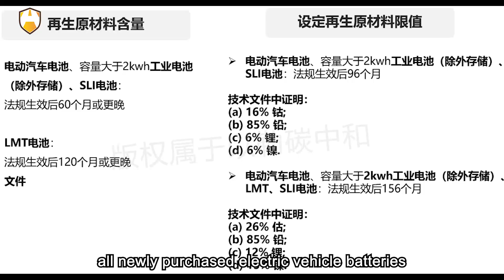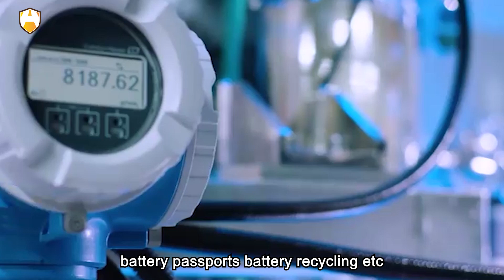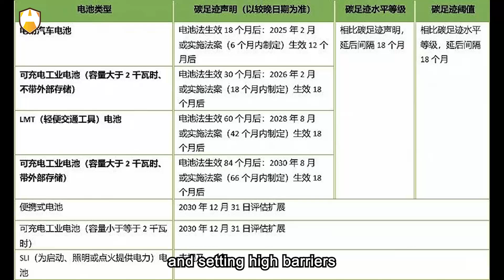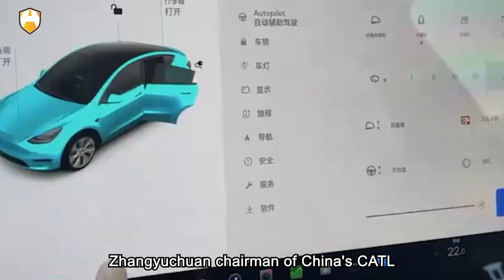The New Battery Law applies to all categories of batteries, which are classified into five ！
Is this true? On August 17, 2023, the European Union officially implemented the "EU Battery and Waste Battery Regulations" (hereinafter referred to as the "New Battery Law"), which had been announced for 20 full days. The core requirement is: whoever produces must recycle, and whoever imports must recycle.

The New Battery Law applies to all categories of batteries, which are classified into five categories based on the intended use of the batteries: portable batteries, light means of transport batteries, starting, lighting, and ignition batteries, industrial batteries, and electric vehicle batteries. In addition, battery units/modules that are not assembled but are actually put into use in the market are also included in the scope of this legislation.

The New Battery Law imposes mandatory requirements on all types of batteries placed on the EU market (except batteries used for military, aerospace, and nuclear purposes). These requirements cover sustainability and safety, labeling, information, due diligence, battery passport, management of waste batteries, and more. At the same time, the New Battery Law specifies the responsibilities and obligations of manufacturers, importers, and distributors of batteries and products containing batteries, and establishes compliance assessment procedures and market surveillance requirements.

The main content of the New Battery Law includes:

1. Extension of Producer Responsibility: The New Battery Law requires battery manufacturers to assume responsibility for the entire lifecycle of batteries, including recycling and disposal of discarded batteries. Producers are required to bear the costs of collecting, processing, and recycling waste batteries, and provide relevant information to users and treatment operators.

2. Introduction of Digital Battery Passport: The New Battery Law introduces requirements for battery labeling and information disclosure, as well as the introduction of battery digital passports and QR codes. The disclosed information includes product capacity, performance, purpose, chemical composition, recyclable content, etc. Starting from July 1, 2024, manufacturers must provide information such as battery manufacturer information, battery model, raw materials (including renewable parts), total carbon footprint, carbon footprint at different stages of the battery's lifecycle, third-party certification reports, and a link to display the carbon footprint. From 2026 onwards, all newly purchased electric vehicle batteries, light means of transport batteries, and large industrial batteries, with individual batteries exceeding 2 kWh, must have a battery passport to enter the EU market.